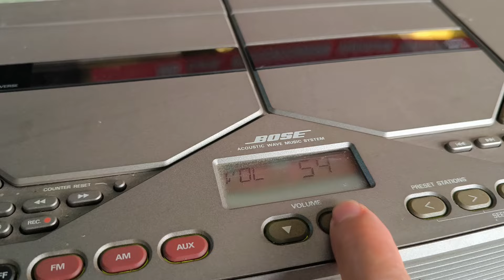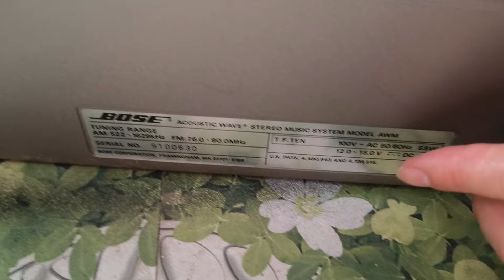ĐÀI BOSE NGHE KHÔNG HAY K LẤY TIỀN LH 0911169961